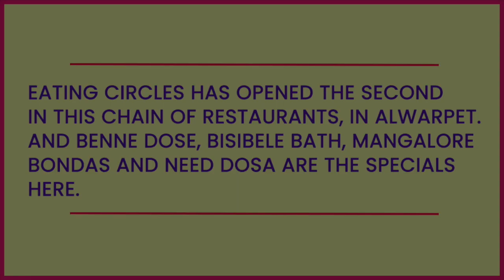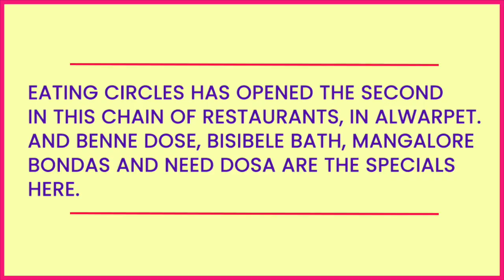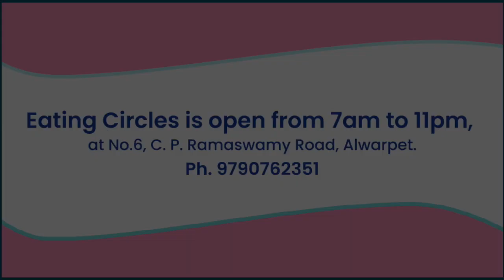KARNATAKA FOOD IN ALWARPET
Eating Circles has opened the second in this chain of restaurants, in Alwarpet. And benne dose, bisibele bath, Mangalore bondas and need dosa are the specials here.